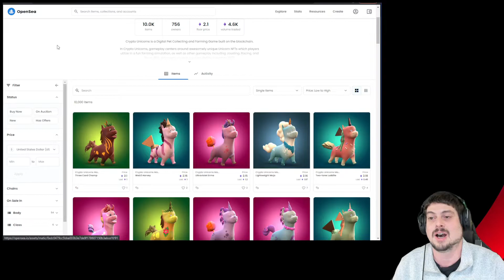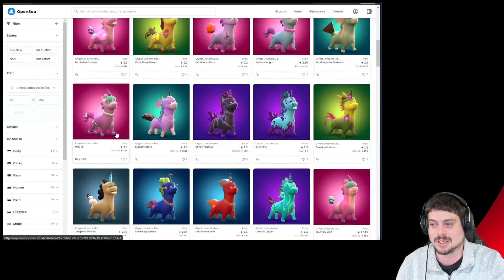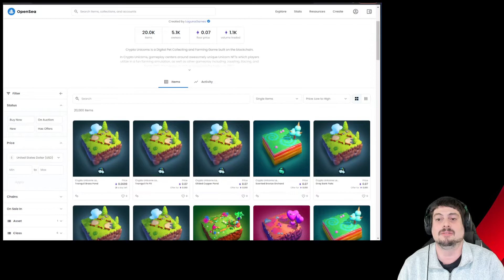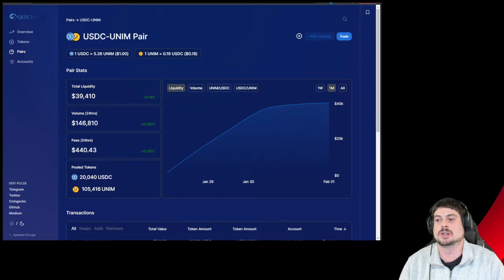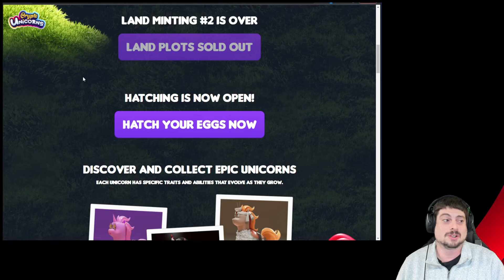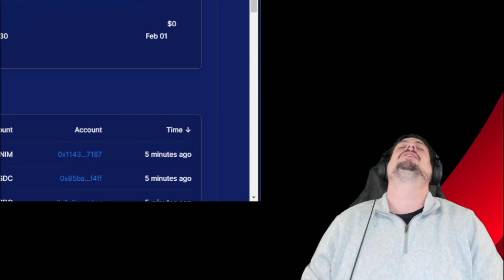Making Money w/ Crypto Unicorns | LPing USDC-UNIM | ShadowCorns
We really do enjoy the Unicorns' artwork, and have invested in 4 Unicorns and 18 plots of land. Quick video on how you currently earn within Crypto Unicorns, as well as an overview of how/why we're LPing the USDC-UNIM pool!

Follow Lucid Esports United